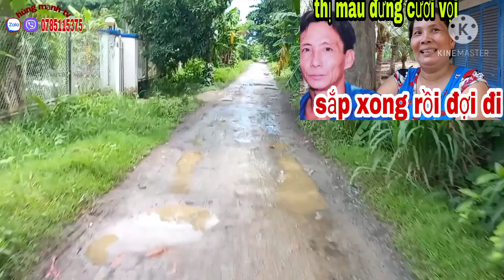TIN VUI cho Chú Vũ " thị Màu lo lắng " b.ồ b.é nhi 12 t.uổi đã đem đi dựng lại hiện trường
Thiện nguyện những mảnh đời bất hạnh những hoàn cảnh khó khăn hãy chung tay giúp đỡ người nghèo khó khăn mong cát MTQ giúp đỡ cho những mảnh đời bất hạnh! HUNGMANHTV thimau chuvutinvui sdt Zalo Viber 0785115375 - số tài khoản 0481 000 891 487 vietcombank tên tài khoản _ luu be manh. Chi nhánh Đồng Nai